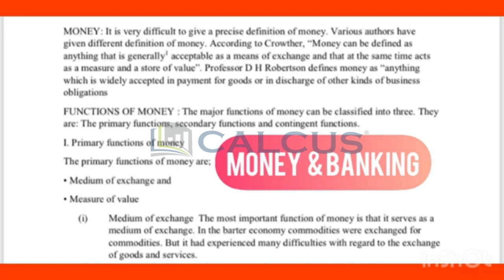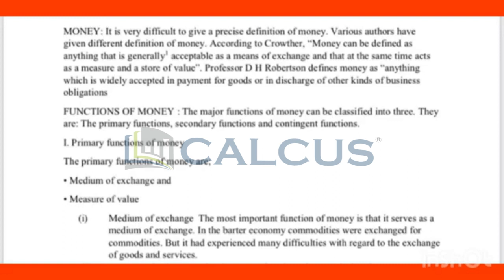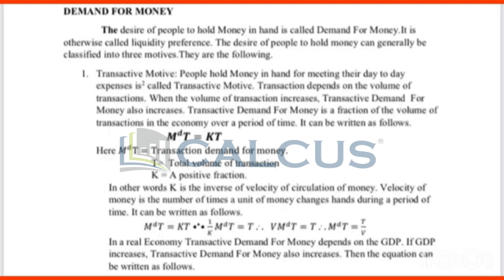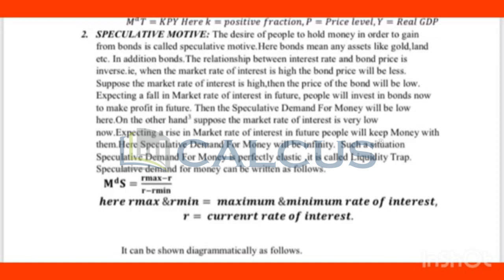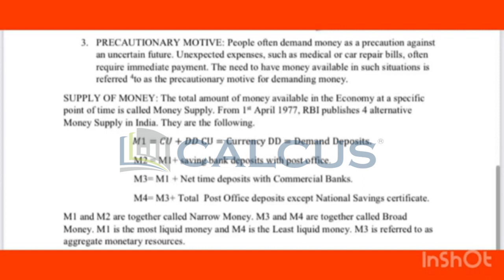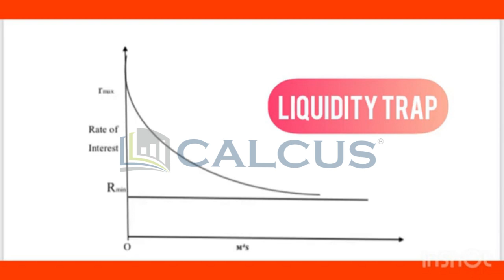❤️ വളരെ സിമ്പിളായി പഠിക്കാം✅PLUS TWO EconomicsCHAPTER 3💰MONEY AND BANKING🏫Explained in Malayalam